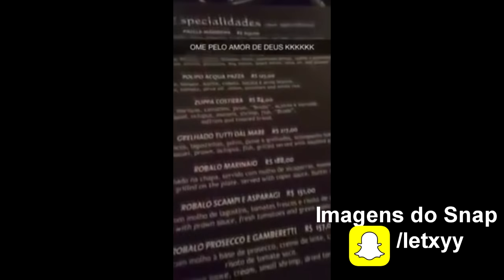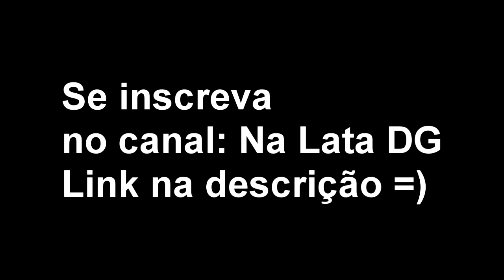SNAPCHAT É CRACK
E aí moçada, mais um vídeo novo no canal!! o vídeo de hoje é sobre esse app criado pelo demônio, esse app que parece crack vicia o nego, assista ao vídeo todo até o final está muito bom e engraçado!!

SNAPS: letxyy Maycon_20, jeffersonn
Músicas :  Melot do DragonBall - Kamikaiser   Vida Loka, Pt. 1 - Racionais Mc's